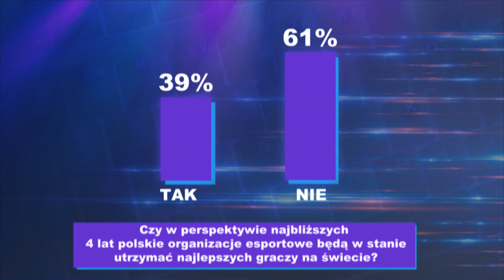Carmac: Team Kinguin musi zmienić nazwę, aby wejść na światowy poziom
Czy w ciągu najbliższych 4 lat polska organizacja będzie w stanie utrzymać najlepszych graczy na świecie? Przeważająca część widzów uważa, że nie. Co na ten temat sądzą Fryderyk „Veggie” Kozioł, Filip „Testree” Mątowski i Michał „Carmac” Blicharz?